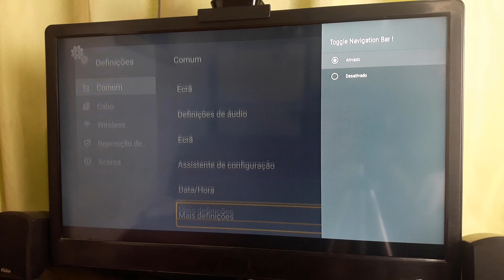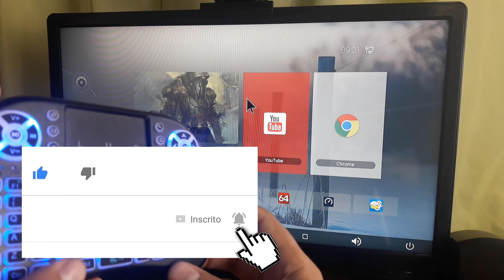🔸 Ativar ou Desativar Barra de Navegação ⁞ TV Box TANIX TX9 pro, TX9, TX2 e TX3 ( PT - BR )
Confira neste vídeo como Ativar ou desativar a Barra de Navegação do TV Box Android TX9 pro, utilizando o controle remoto ou mini teclado.
👇👇👇 ⏩ LEIA A DESCRIÇÃO COMPLETA ⏪ 👇👇👇

No Vídeo: " Dicas para Android TV BOX TX9 pro e outros modelos - Como Ativar ou Desativar Barra de Navegação ". Você pode ativar ou desativar a Barra de Navegação que é bem útil no seu TV Box TX9 pro utilizando o próprio controle e também com mini teclado ou air mouse.

🎥 Capítulos

Inicio: 00:00
Ativando com controle remoto: 00:46
Ativando com mini teclado: 01:29
Fim: 02:36

[[ 💡DICA ]]
Utilize o mini teclado para ativar ou desativar a barra de navegação, é bem mais rápido. Fica a Dica.
🛠 Materiais Necessários:
↳ TV Box TX9, TX9 pro
↳ Controle remoto ou mini teclado

📰 Playlist com todos os vídeos sobre '' TV box Android, TV, DVD e muito mais '' do Canal, e não esqueça de conferir o Canal ''DGS tutoriais e dicas'' e deixar o like nos vídeos.